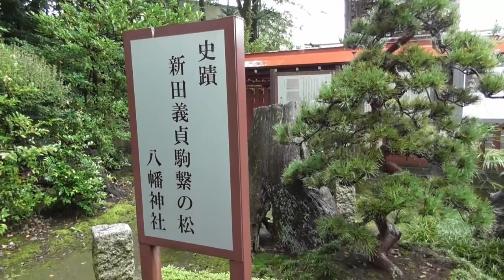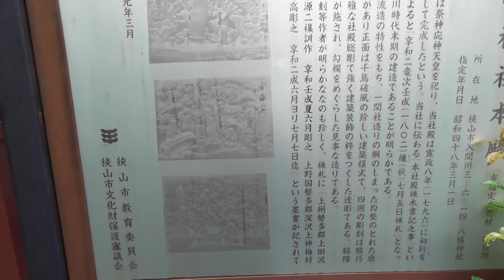囲碁旅シリーズ５ 狭山八幡神社 琴棋書画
埼玉県狭山市にある「狭山八幡神社」の囲碁の彫刻を紹介します。